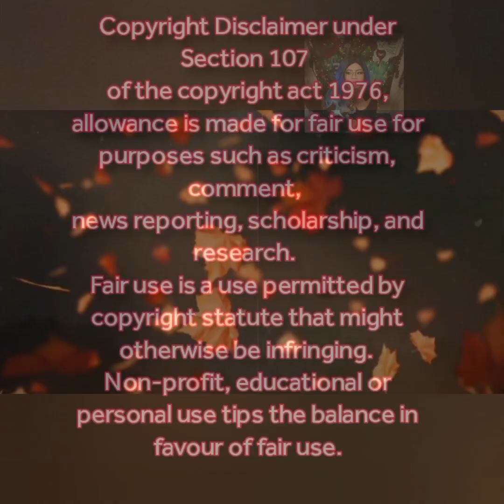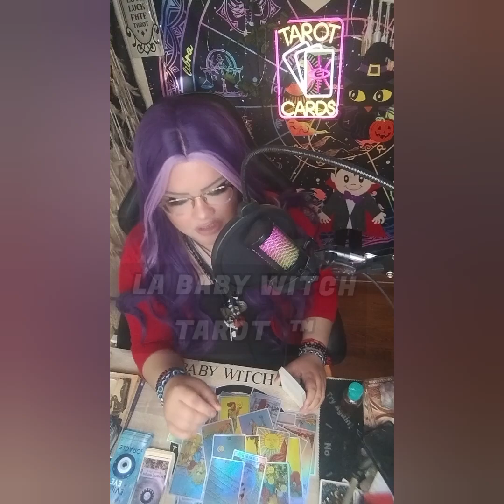Tarot Reading 4 the Melendez Brothers🔮The complexities of their actions! What drove them to that⁉️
I'm‼ This reading might Not resonate with all the energies, please take what it does, and let go of whatever didn't resonate. Roles can be Reversed,  between you & your person.‼

5656 S Packard Ave Ste 200
Michelle Abraham

🛒 Amazon Store Front: